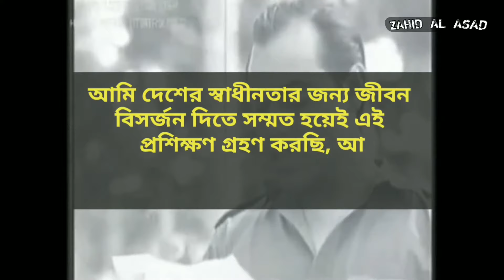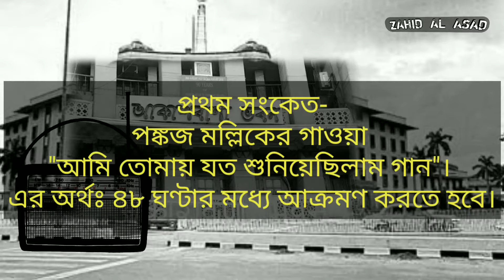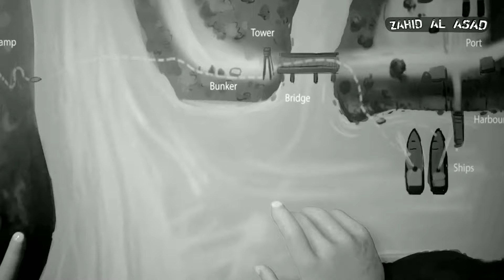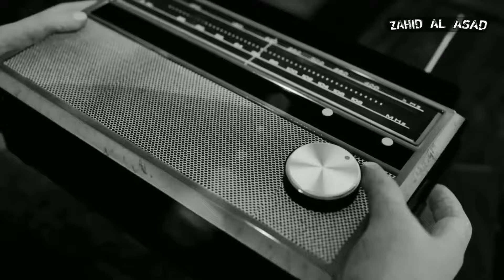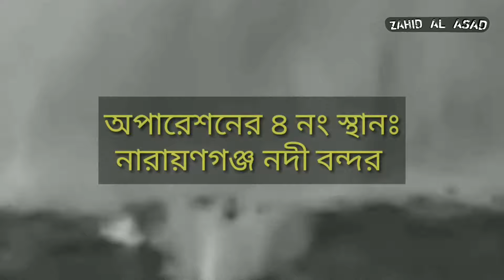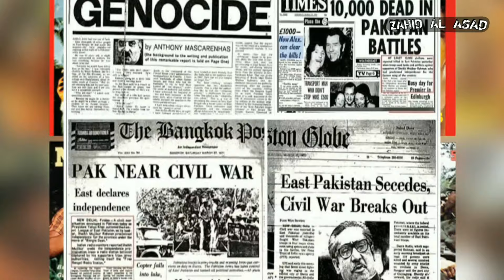অপারেশন জ্যাকপট | C2P | 15 August 1971 | মুক্তিযুদ্ধের টার্নিং পয়েন্ট | Operation Jackpot Explained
আগস্ট মাসে যখন মুক্তিযোদ্ধারা সংগঠিত হয়ে পড়েছিল, তখন পাকিস্তানিদের কোন ঠাসা করতে দরকার ছিল ত্রিমাত্রিক চাপ।
গেরিলারা স্থলে, ভারতীয় বিমান আকাশে, আর অবশেষে ১৫ আগস্ট এক রাতেই বাংলার নৌ কমান্ডোরা ১২৬+ পাকিস্তানি জলযান ধ্বংস করে তাদের ত্রিমাত্রিক চাপে ফেলে।
সেই রাতের ওই অভিযানের নাম অপারেশন জ্যাকপট। এটি ছিল মুক্তিযুদ্ধের টার্নিং পয়েন্ট।
আজকের ভিডিওতে এই অভিযানের বিস্তারিত আলোচনা করতে চেষ্টা করেছি।

Animation credit: TechnoMagicBD